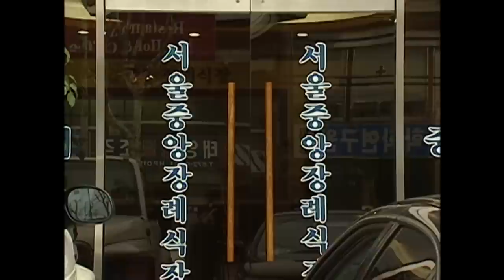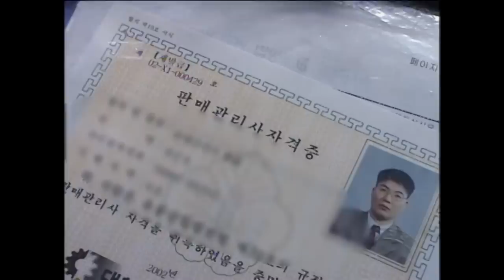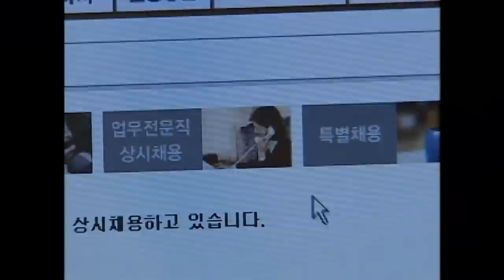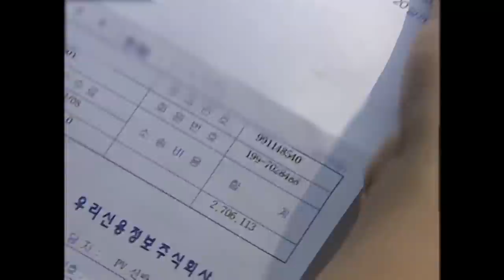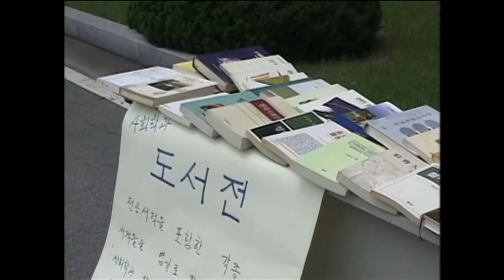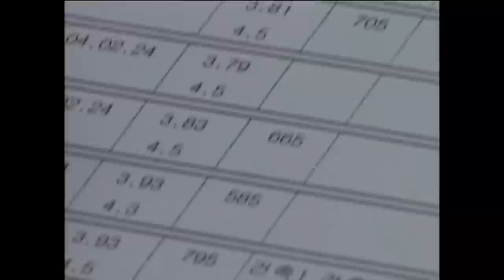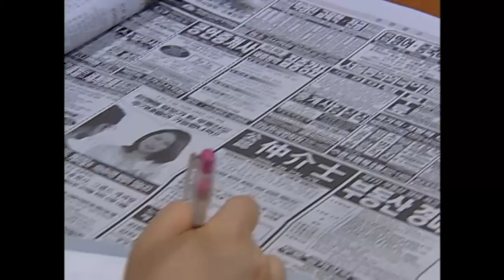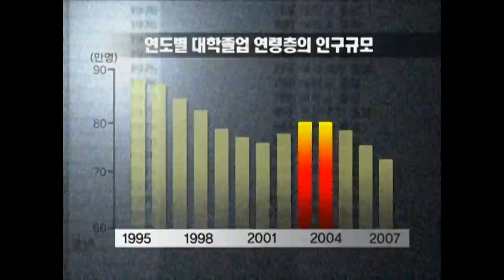[Full] 청년실업, 갈 곳이 없다_MBC 2003년 5월 13일 방송